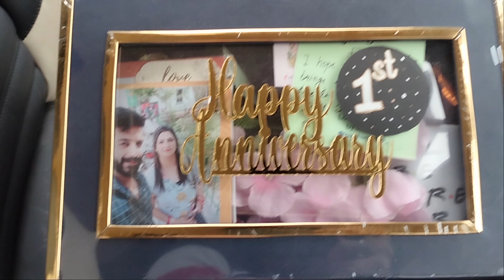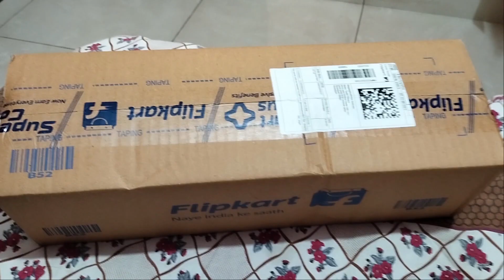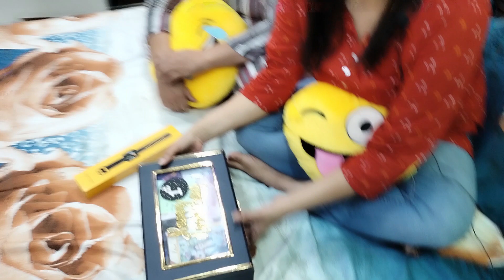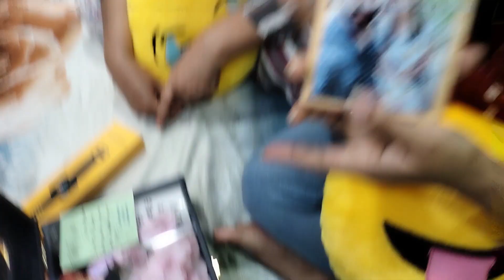Surprise Anniversary Gift for wife | Gift ideas for wife | surprise for partners | Anutushvlogs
Need more Likes on this video so that we will update more videos like this.